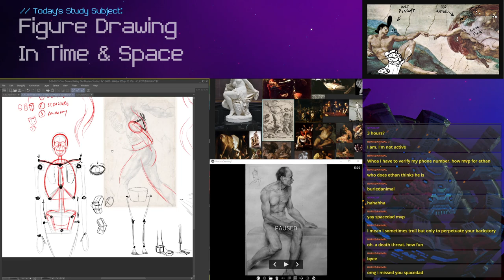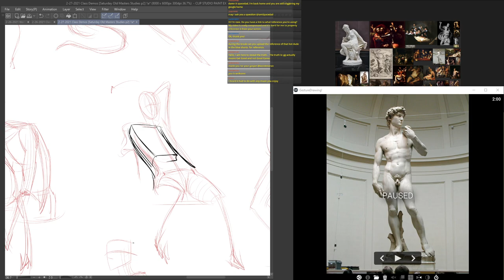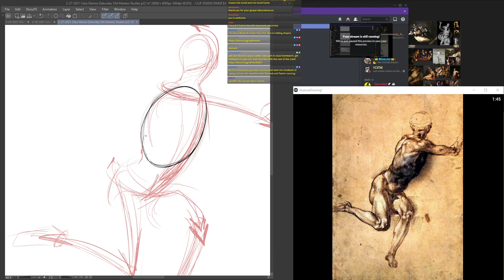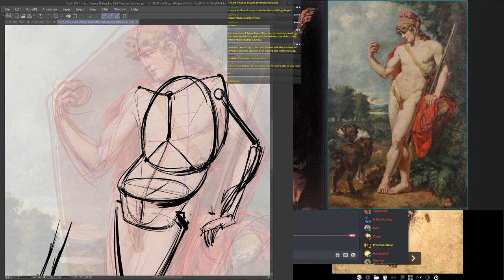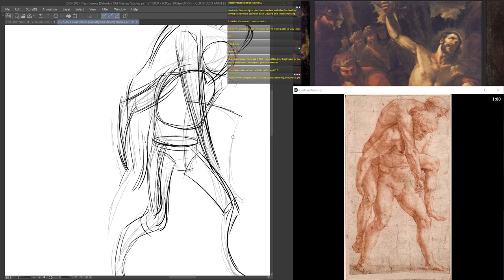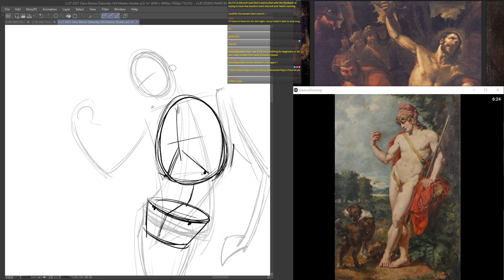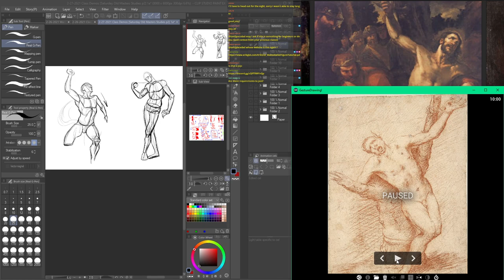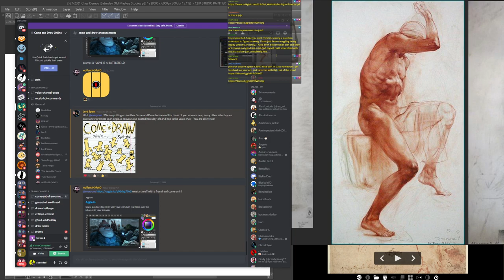Let's Practice Figure Drawing! | Art Study-Budz With Spacedad 2-27-2021